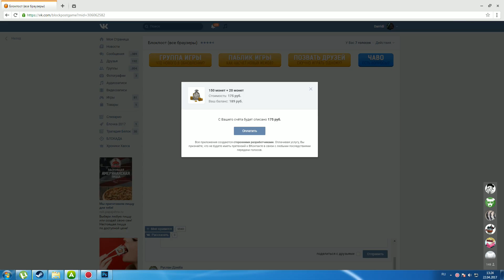открываем кейсы Блокпост - кубический шутер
открываем кейсы Блокпост - кубический шутер - игра похоже на майнкрафт только шутер, игра вконтакте - очень интересная игра стреляй во врагов, выполняй задание открывай кейсы, много выбора оружия - но раздобыть можно только открыв очередной кейс...

РЕКВИЗИТЫ ПОМОЩИ: Все кто хочет мне помочь:
1) WebMoney:
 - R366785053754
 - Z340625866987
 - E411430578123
2) Яндекс деньги:
4) Голосами в контакте на мою страничку:
5) Лайком и приятным комментарием под видео ;)
Мои проверенные партнерки для монетезации каналов:
Я ДарРиди или DarRidi или просто летсплейщик Саша всех приветствую на своем канале Прил вк Риди, часто делаем донат в контакте донат на игры вк игры на телефоне снимаю игры игры без мата